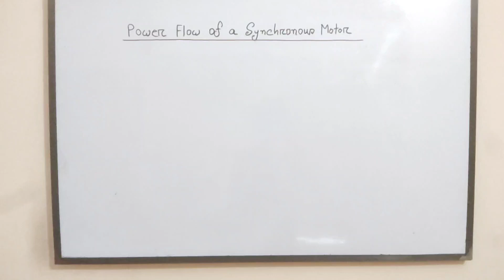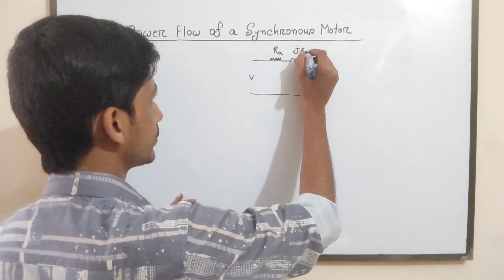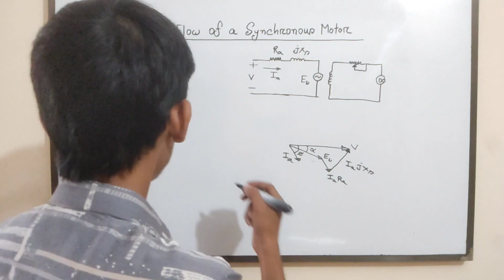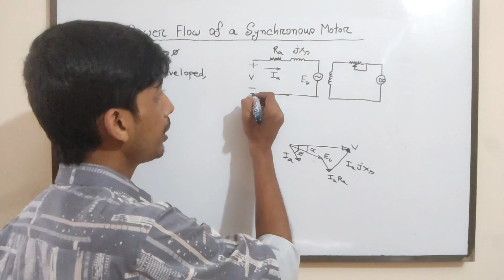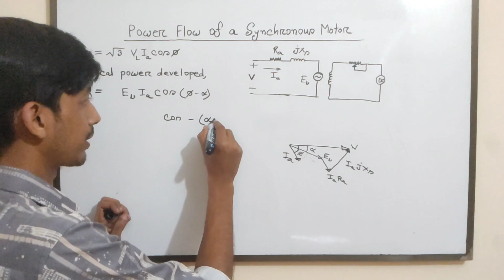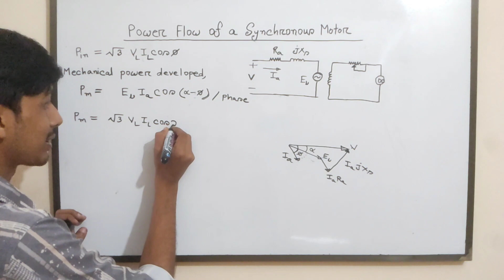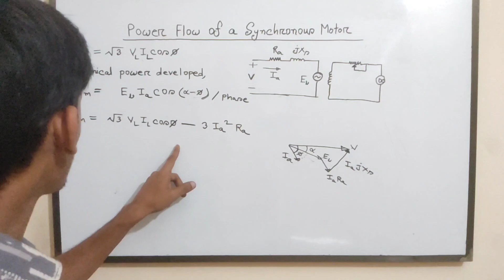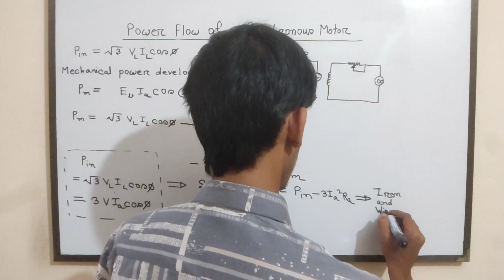3. Synchronous Motor Power Flow Diagram || Synchronous Motor Bangla Tutorial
Welcome to our in-depth Bangla tutorial on synchronous motors! Delve into the core of synchronous motor operation as we explain its working principle with engaging animations. Uncover the secrets behind synchronous motor phasor diagrams and compare them to induction motors. Witness synchronous motors in action under constant excitation while on load, and grasp the intricacies of their construction. Join us in this illuminating Electrical Machine Bangla Tutorial that covers every aspect of synchronous motor technology.

In this video I will try to discuss about Synchronous Motor Equivalent Circuit as well as Power Flow Diagram .